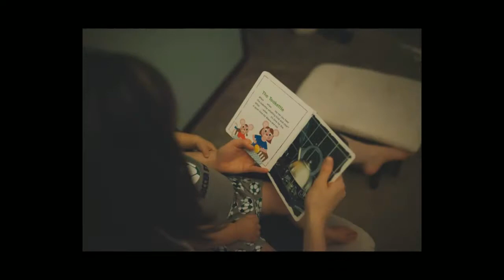Happy Birthday, Preston!